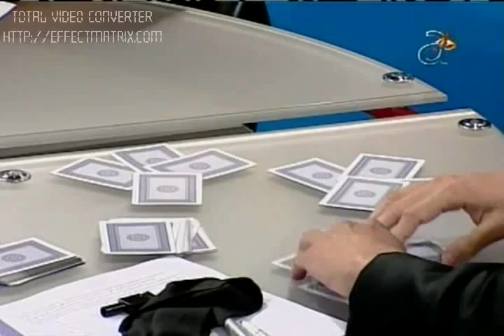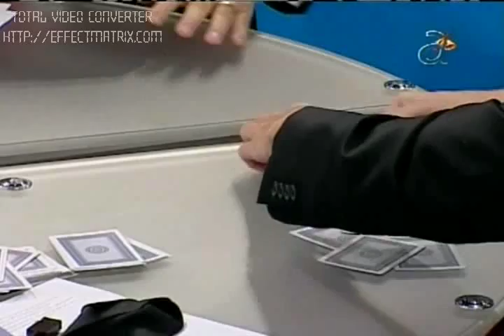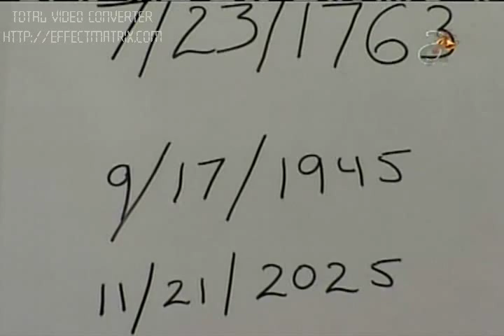Erlys Escalona and Yusnier Viera (Oscar Haza)